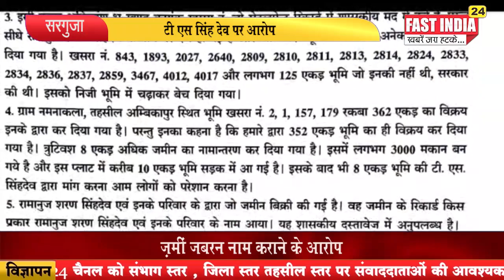टी एस सिंह देव पर आरोप